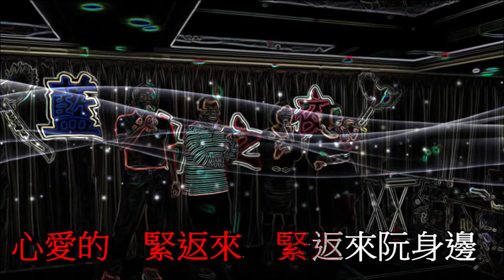思慕的人 藍鵲四重唱 2020 藍鵲晚會 連長延壽 2020 05 24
思慕的人.藍鵲四重唱
思慕的人
執行長.連長.蔣老師.雪絹
作詞：葉俊麟
作曲：洪一峰
2020.藍鵲晚會

我心內思慕的人　你怎樣離開　阮的身邊
叫我為著你　暝日心稀微　深深思慕你
心愛的　緊返來　緊返來阮身邊

有看見思慕的人　惦在阮夢中　難分難離
引我對著汝　更加心綿綿　茫茫過日子

好親像思慕的人　優美的歌聲　擾亂阮耳
當我想著你　溫柔好情意　聲聲叫著你